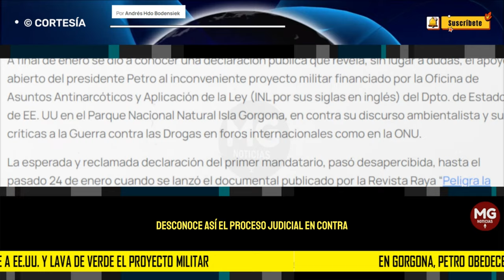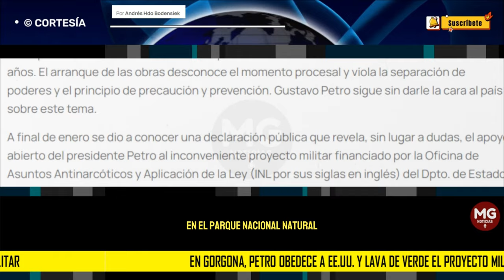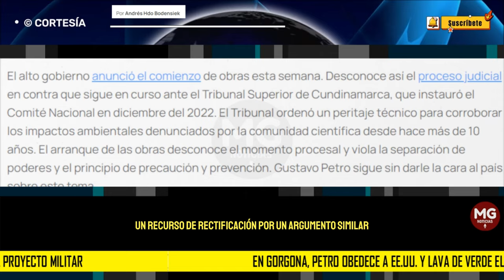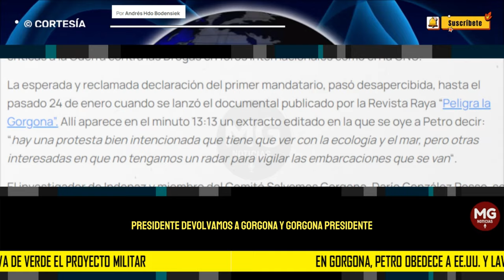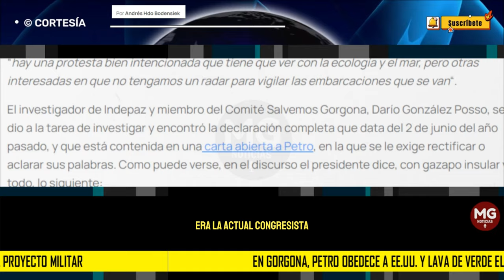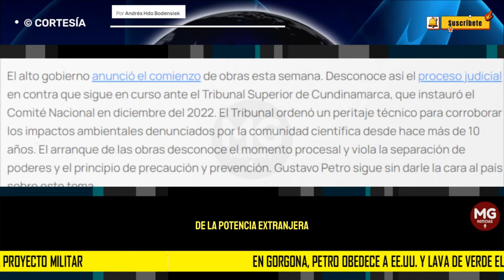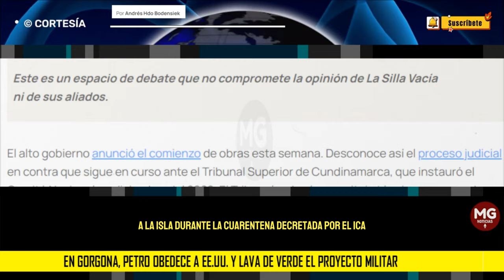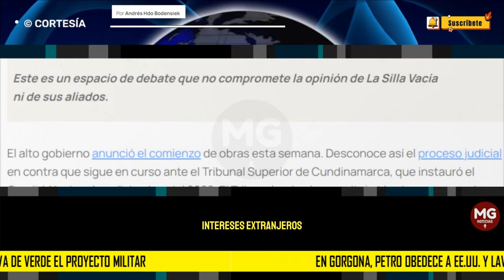🟢 EN GORGONA, PETRO OBEDECE A EEUU Y LAVA DE VERDE EL PROYECTO MILITAR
El alto gobierno anunció el comienzo de obras esta semana. Desconoce así el proceso judicial en contra que sigue en curso ante el Tribunal Superior de Cundinamarca, que instauró el Comité Nacional en diciembre del 2022. El Tribunal ordenó un peritaje técnico para corroborar los impactos ambientales denunciados por la comunidad científica desde hace más de 10 años. El arranque de las obras desconoce el momento procesal y viola la separación de poderes y el principio de precaución y prevención. Gustavo Petro sigue sin darle la cara al país sobre este tema.